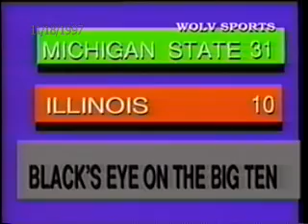Football Show (Episode 9, Nov. 11th, 1997)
A show about footbaw.

WOLV Student Television